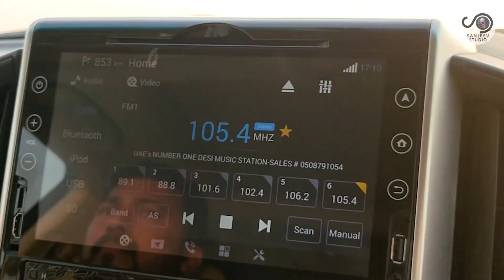Uae Desert Safari In Dubai l Finally Land Cruiser Me Desert Safari Kar Liya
Hello Viewers My Name Is Sanjeev Kumar and Wel-Come To our YouTube Channel.

hit likes.

lots of  ❤️

uae desert
safari
desert safari
land cruiser
belly dance
traditional dance
folk dance
friends with desert vlog
Sanjeev Studio
hindi vlog